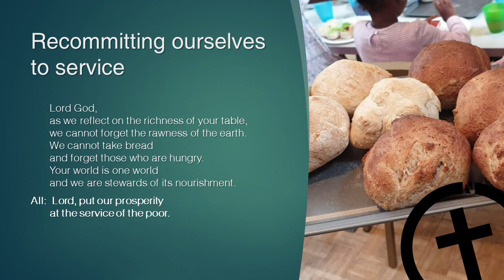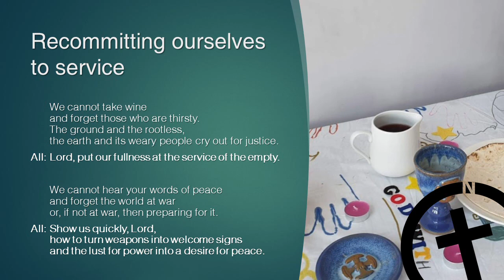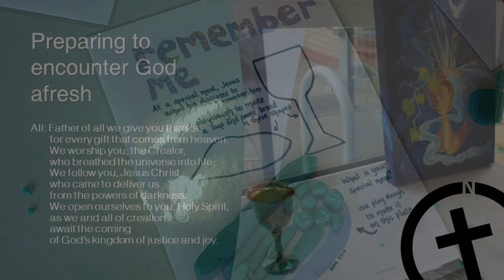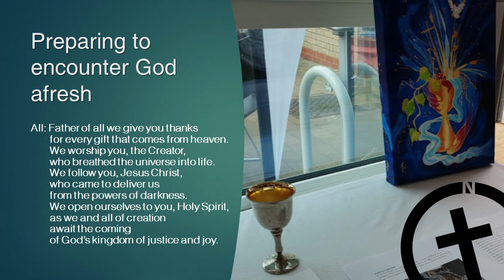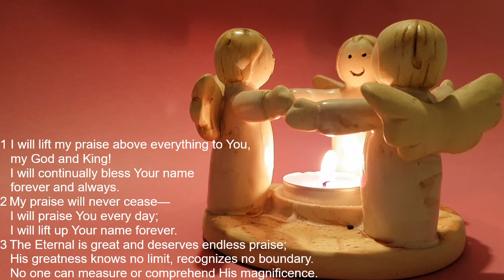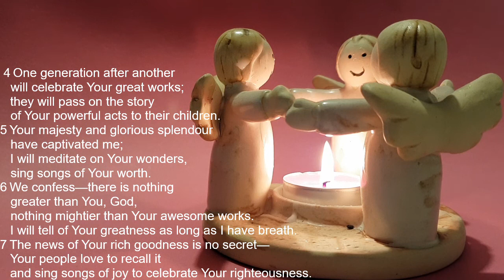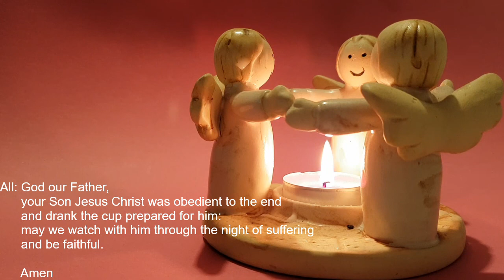Maundy Thursday 2020: Part 3 of 4 - Bread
Recorded by Pathfinder Church Northstowe
during Covid-19 isolation in 2020

Bibles readings are from THE VOICE translation of the Bible

Includes material from Common Worship © The Archbishop’s Council 2000;

Oboe Music by Canon Jan Payne